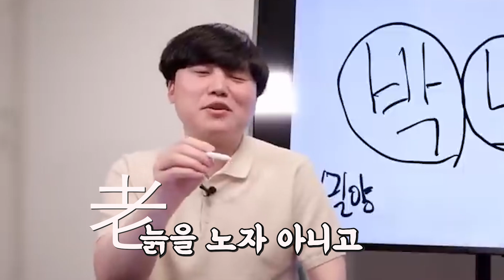박노학의 초등 수요 독서방송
📢 박노학 사범님과 유쾌한 유리스마가 함께하는 초 독서캠프

*유리스마TV 관련 문의는 아래로 연락하세요*